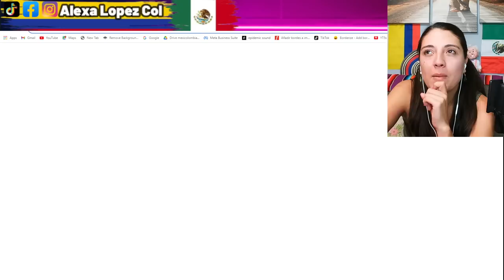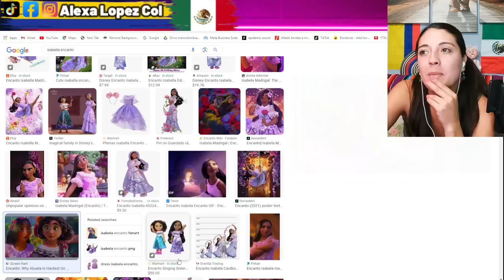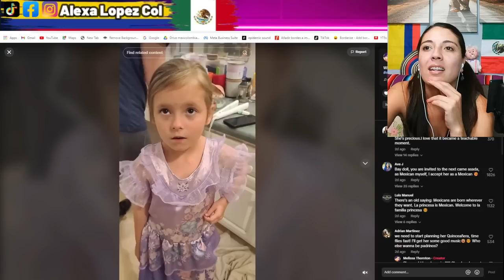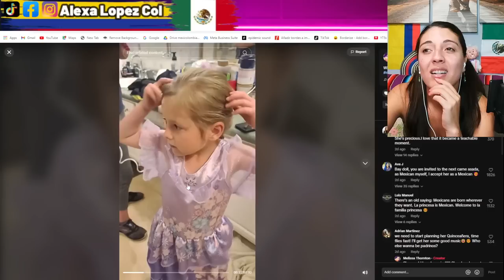Niña quiere ser Mexicana! mas niños se suman a la fiebre mexicana! Los mexicanos nacen donde quieren